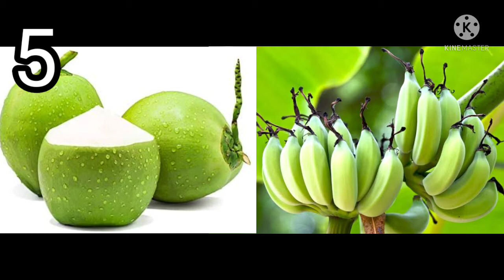vantinti chitkalu - battalapy marakalu pogottatam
vantinti chitkalu